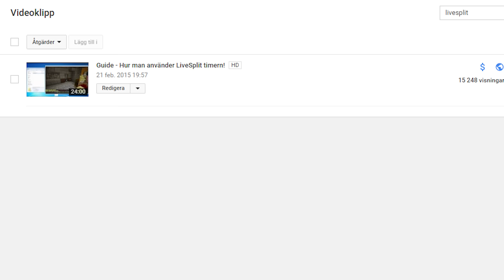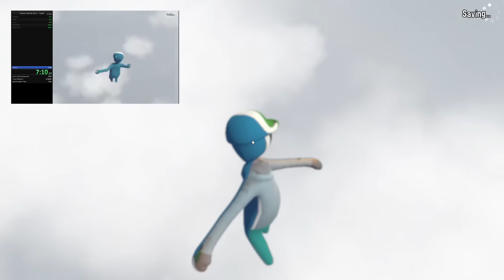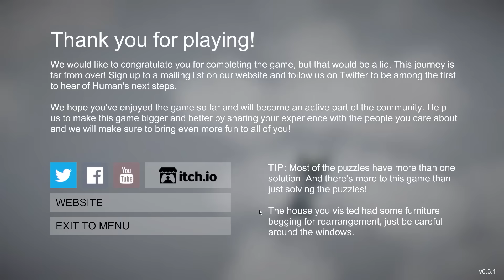Tips och Tricks för Human Fall Flat Speedruns!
► Spel: Human Fall Flat

♫ Musik i videon:
     → Outro (Marcus Nyman - Destination)